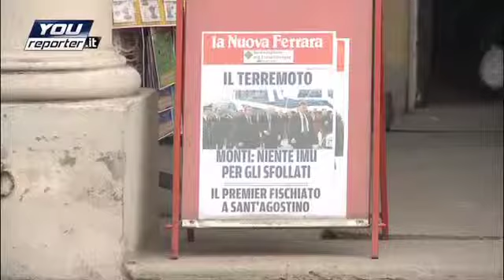Scossa di terremoto in Emilia: la situazione in Vallesina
L'ultima scossa di terremoto del 29 maggio si è sentita distintamente anche in Vallesina. Abbiamo raggiunto al telefono Lucio Rossetti, responsabile della protezione civile, per sapere la situazione nelle marche.